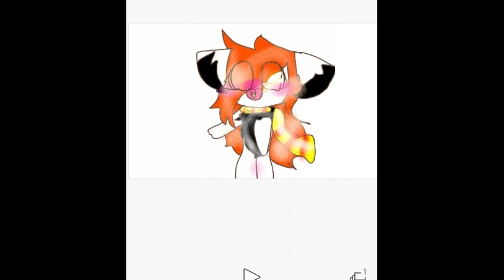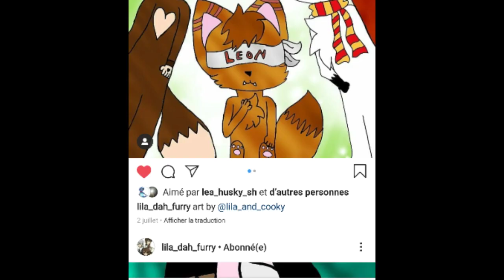fan art ep 8 (desc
bon à y avoir réfléchi je suis toujour plus active pendent le temps scolaire alor je prendrai mtn des vacance d'été aussi sur youtube ^^
dsl mais pendant les vacance je ne suis jamais aussi discipliner et active que pendent lecole
je nes pas d'inspiration ni de motivation et sa m'énerve alor je prend une pause ^^